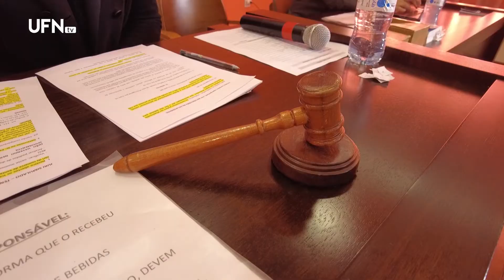A prática do tribunal no júri simulado - O Tema é Direito 08-06-2022